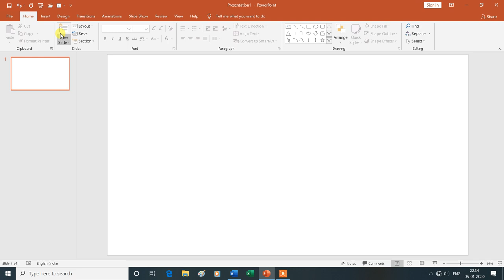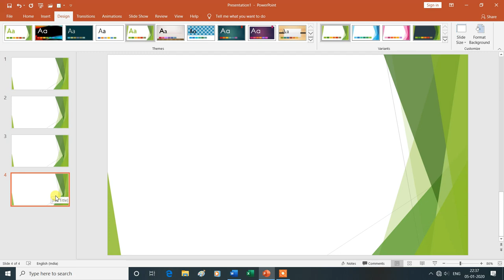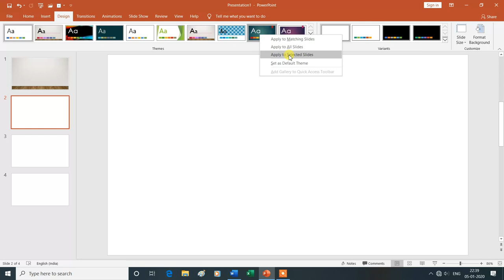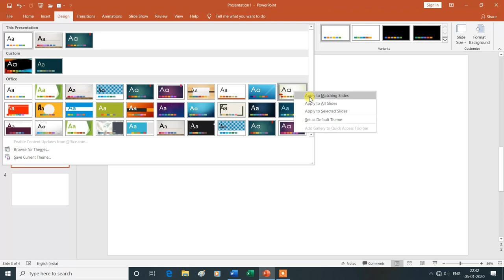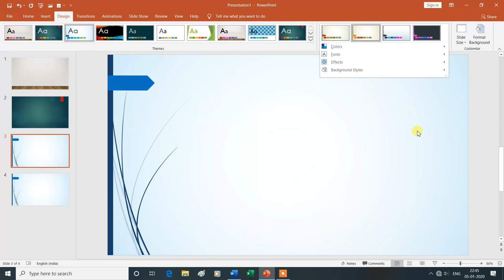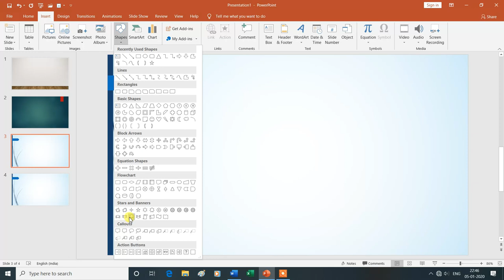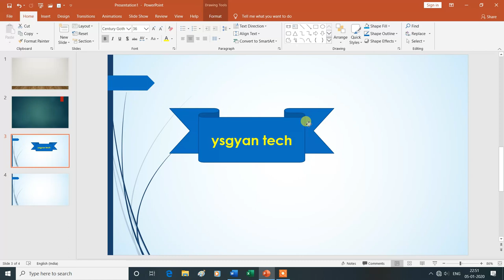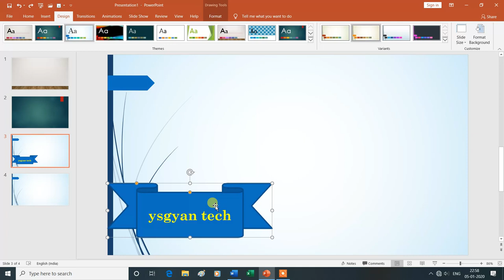Design Tab in Power Point |Themes | Variants | MS PowerPoint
Design Tab |Themes | Variants |MS PowerPoint |ysgyan tech
Is Video Mein Aap MS PowerPoint  Ke Themes and Variants Group in Design Tab (colors, fonts, effects and background styles ) Ke Bare Mein Janenge Isliye Is Vedio Ko Aap Shuru Se Lekar Last Tak Dekhte Rahe -Dhanyavad